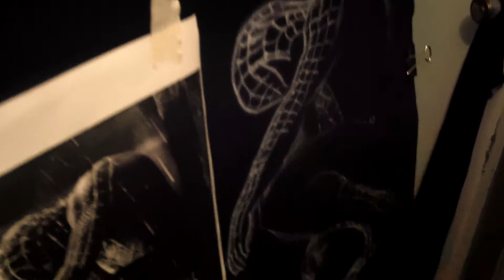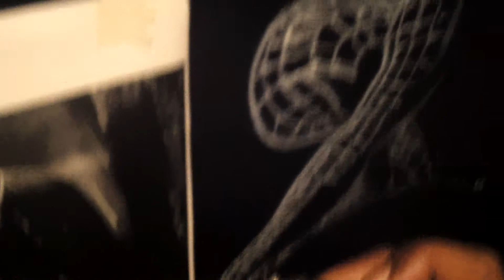SPIDER-MAN is here ..... Airbrush t-shirt ( part1-2)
on sale at 5844 Upper-Lachine Ouest NDG (beausoir)